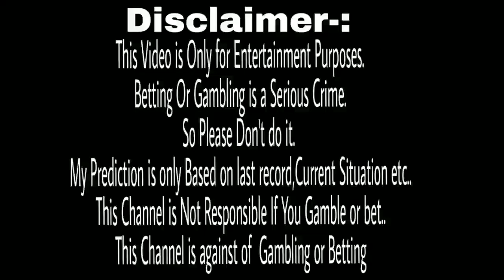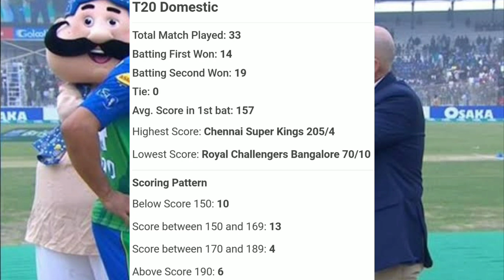PSL 2021:Karachi Kings Vs Multan Sultans|16th Match Preview|KK vs MS Playing11|SpMishra Tech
Hi I am Siba Prasad Mishra and You're Watching My Channel SpMishra Tech..Today's video is all about Preview Of 16th Match Of PSL 2021 Match Between Karachi Kings Vs Multan Sultans 10th June 2021..